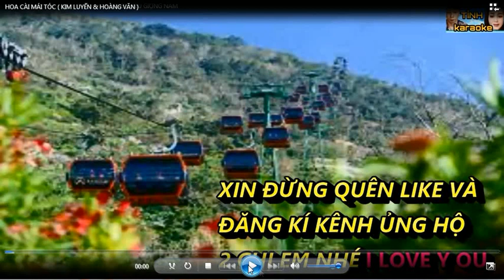HOA CÀI MÁI TÓC - KIM LUYẾN & HOÀNG VĂN